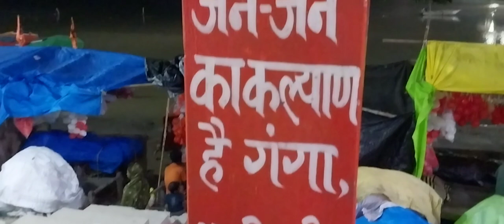गंगा आरती ll गंगो घाट कछला ll गुरुदेव जन्मदिन ll अखिलेश दीक्षित जी सर जी ll